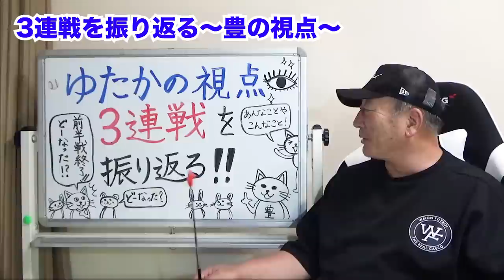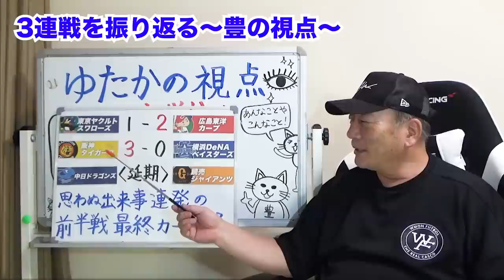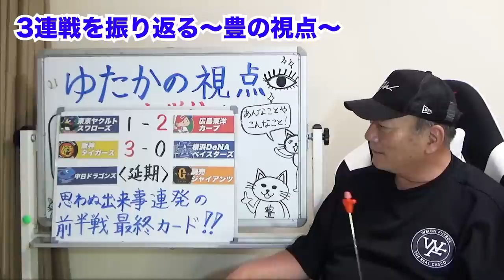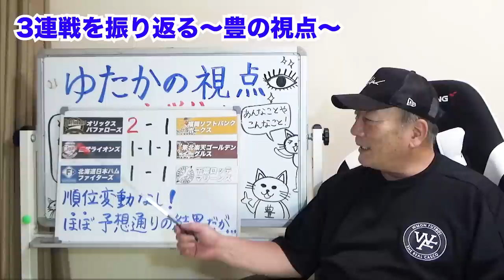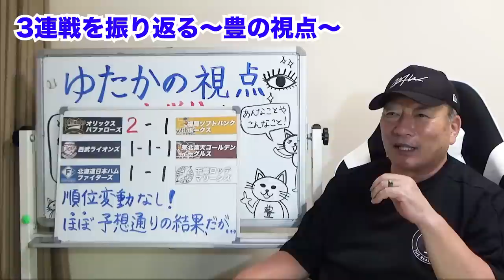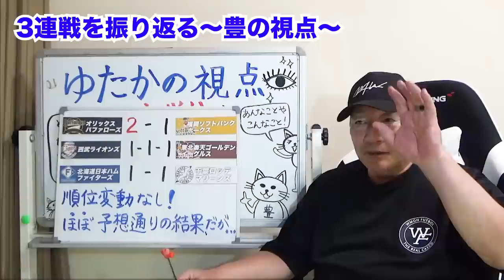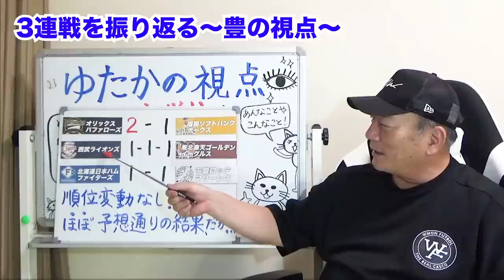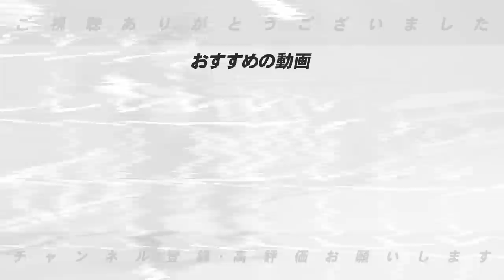【プロ野球解説】ヤクルト負け越したが収穫の多い戦い！阪神が遂に勝率5割と助っ人加入のロドリゲスを起用…DeNA細川が遂に！オリックス宮城に奮起を！日本ハム今川の満塁ホームラン！【プロ野球ニュース】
【西武山川の好調の秘密に迫る‼︎】現在ホームラン王を狙える山川穂高選手のメンタルとは⁉︎【プロ野球】